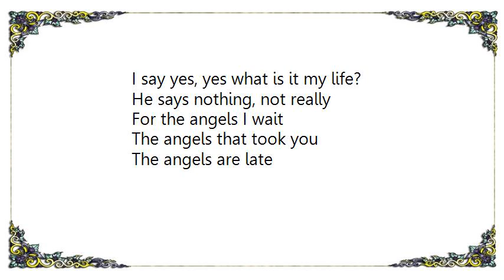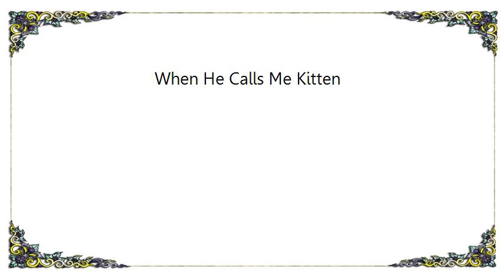Kelley Deal - When He Calls Me Kitten Lyrics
[Lyrics Kelley Deal - When He Calls Me Kitten]
When he calls me kitten
Kitten soft and low
I say yes, yes what is it my love?
He says nothing, not really
Just wanted to hear
Your kitten voice
To know you are near

Kitten when it's quiet and dark
I say yes, yes what is it my heart?
It's just I miss you so
You know how I hate it
I hate when you go

Bonny kitten in the middle of the night
I say yes, yes what is it my life?
For the angels I wait
The angels that took you
The angels are late